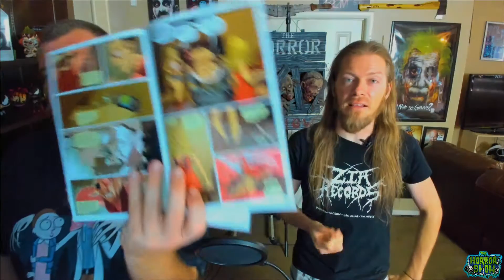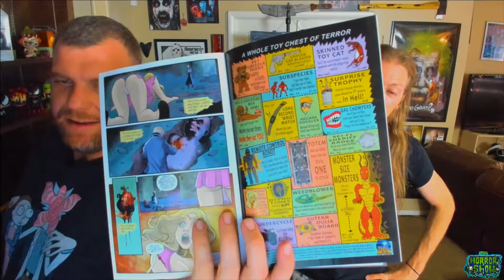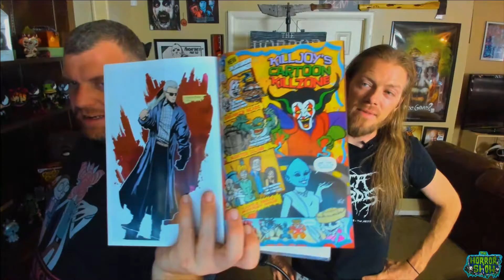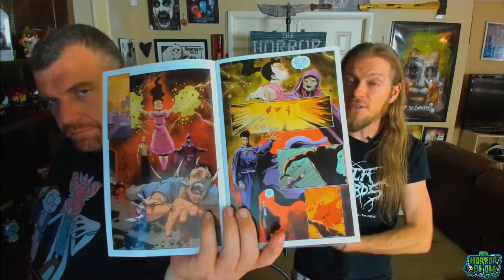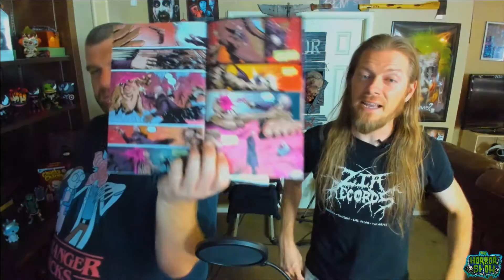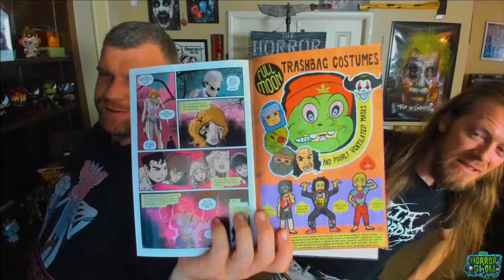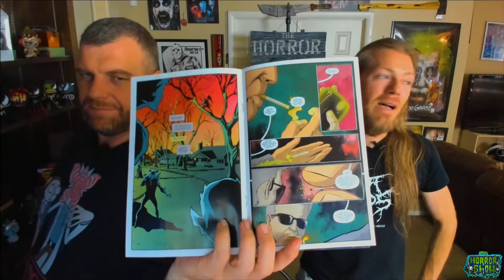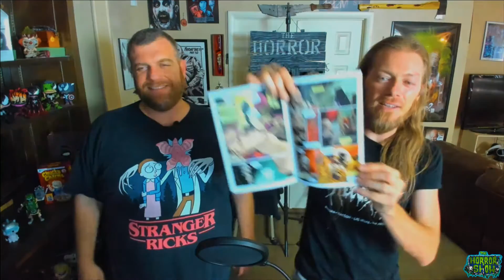"Dollman Kills the Full Moon Universe" 2018 Comic Book Series Review - The Horror Show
Cecil & Fuego review the 2018 six-issue comic book series, "Dollman Kills the Full Moon Universe"!